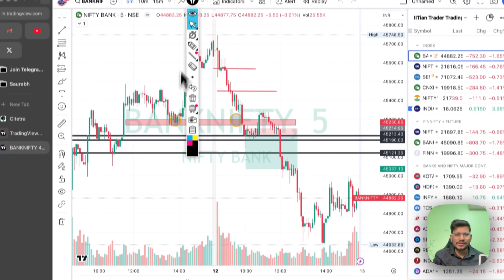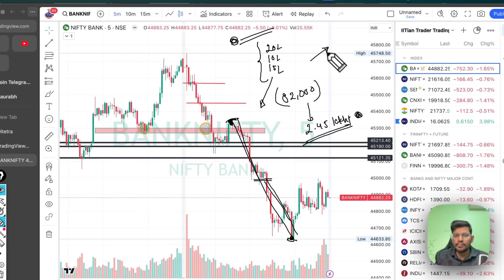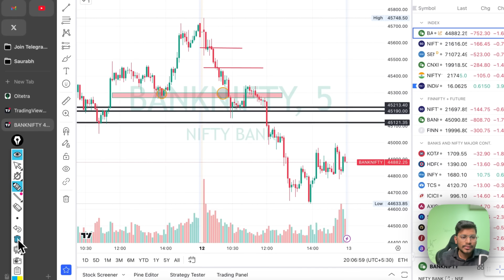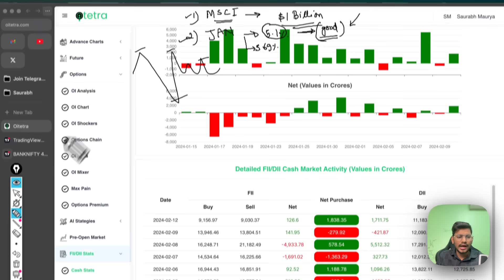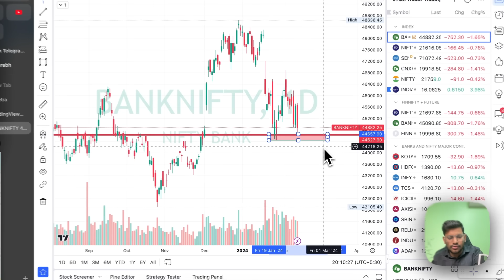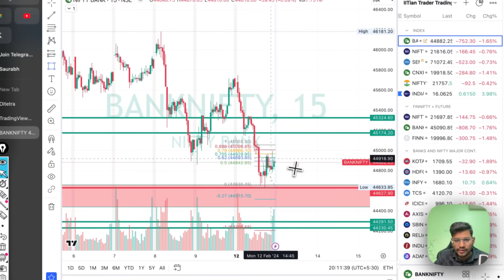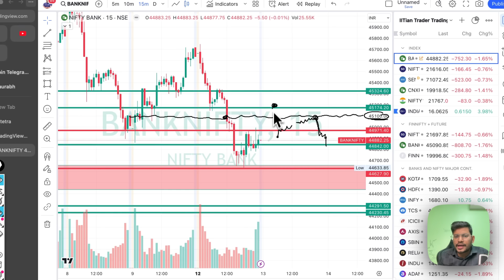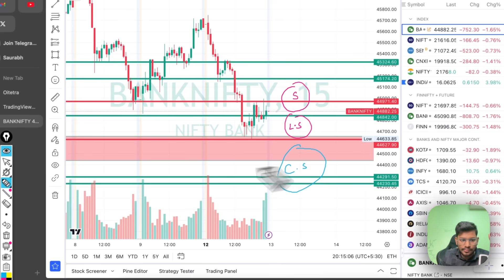Who is Selling ? -क्या Market Bounce करेगा | Market Analysis and Banknifty Levels | 13 Feb 2024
IITian Trader Pro:-